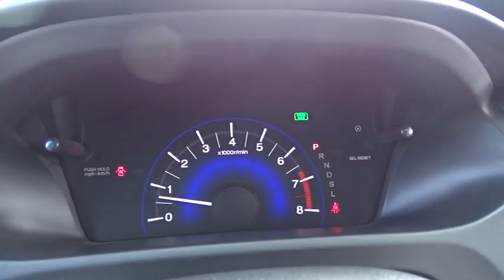2014 Honda Civic Hickory, Morganton, Huntersville, Statesville, Gastonia, NC 27372A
2014 Honda Civic
2014 Honda Civic 4dr CVT EX - Stock#: 27372A - VIN#: 19XFB2F8XEE024401

945 Us Highway 70 SE

CARFAX 1-Owner, GREAT MILES 27,842! FUEL EFFICIENT 39 MPG Hwy/30 MPG City! EX trim. Moonroof, Bluetooth, CD Player, iPod/MP3 Input, Aluminum Wheels, Back-Up Camera. AND MORE! KEY FEATURES INCLUDE: Sunroof, Back-Up Camera, iPod/MP3 Input, Bluetooth, CD Player MP3 Player, Remote Trunk Release, Keyless Entry, Child Safety Locks, Steering Wheel Controls. EXPERTS CONCLUDE: Edmunds.com's review says . the rear-seat accommodations are excellent for this class. The rear bench is mounted high enough to provide proper thigh support for adults, and it boasts significantly more real-world legroom than key rivals like the Chevrolet Cruze and Ford Focus.. Great Gas Mileage: 39 MPG Hwy. SHOP WITH CONFIDENCE: CARFAX 1-Owner VISIT US TODAY: Our goal is to offer customers a World Class Experience in Automotive Sales and Service. We provide everyone with all the time and information they need to make an informed decision regarding their vehicle. The friendly staff at Hendrick Honda Hickory would like to invite you to browse our website or visit us in person at 945 Hwy 70 SE in Hickory, NC 28602. Pricing analysis performed on 8/1/2016. Fuel economy calculations based on original manufacturer data for trim engine configuration. Please confirm the accuracy of the included equipment by calling us prior to purchase.